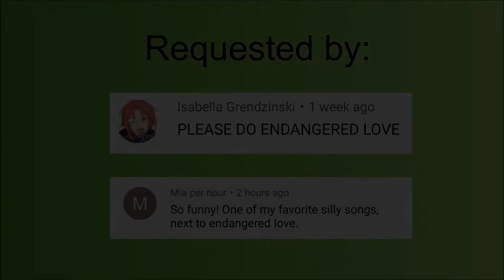VeggieTales-Endangered Love (Barbara Manatee)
I did this music video back in 2016, but it was way too boring. So hopefully, this won't be as boring as my other "Endangered Love" video I did two years ago. This video was mainly filmed in my grandparents' house; so it's not like I moved into a new home. This is "Endangered Love" with a new twist. Hope you all enjoy!
Shout out to Isabella Grendzinski & Mia per hour for making this request! Thanks!